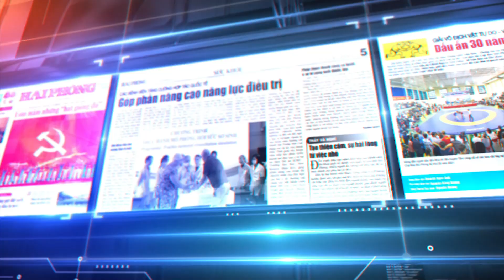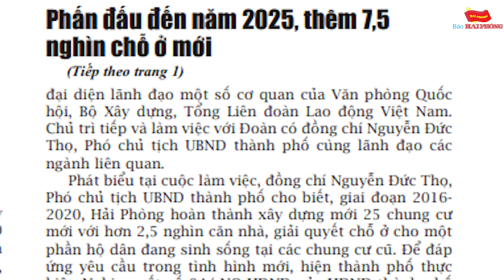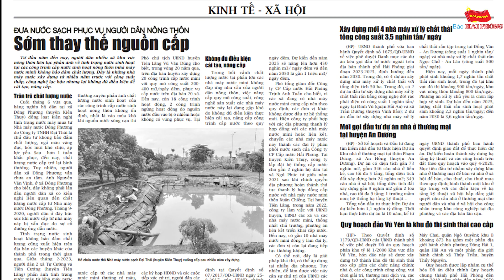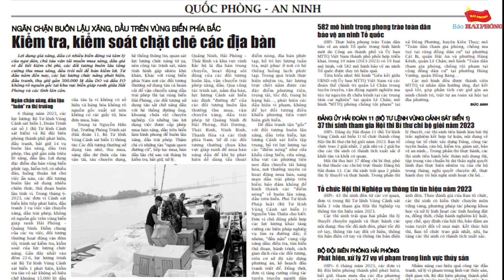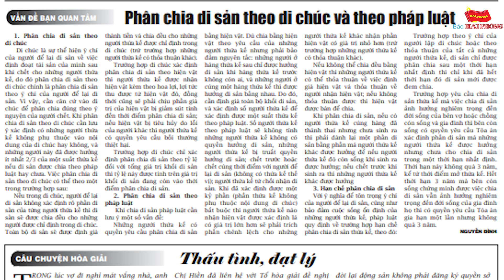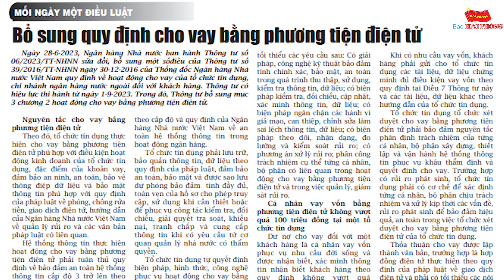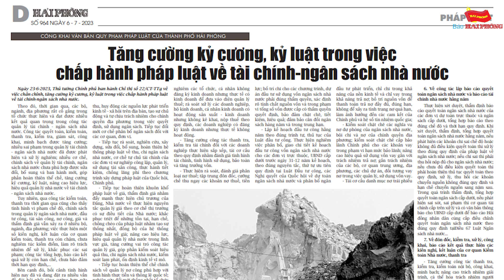HẢI PHÒNG 24/7 – Số 108